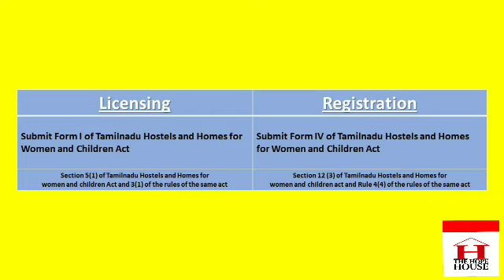Difference between 'License' and 'Registration' under TNHHWC Act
Under Tamilnadu Hostels and Homes for Women and Children (Regulation) Act, there are two kinds of applications (License versus Registration).  This video will help you to learn the difference.  If you need to download any one of those applications, go

Got a question for me to answer?  Write in the comments section below.  If you've benefited, please do like this video and share it widely to spread the word around.